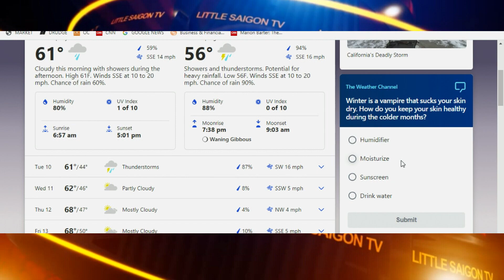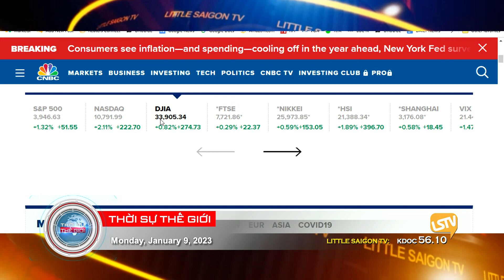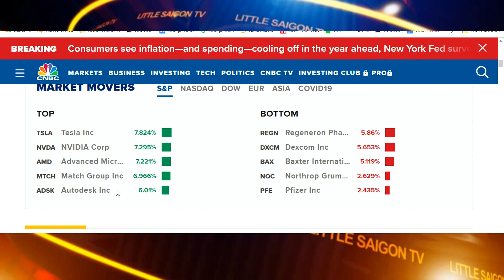Thời Sự Thế Giới P1 (01-09-23) Brazil bắt chước Mỹ, xâm chiếm tòa nhà chính phủ